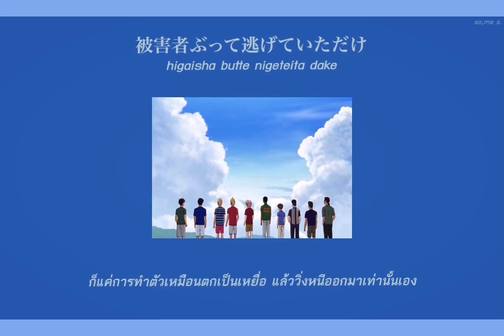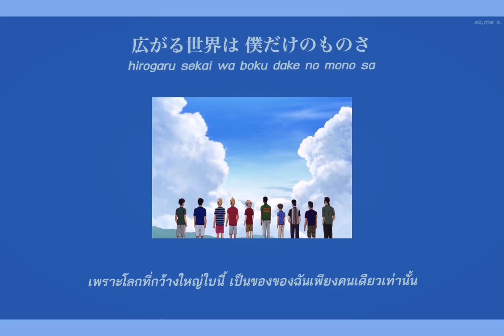[Thaisub/Kan/Rom/Lyrics] Run with the Wind ED.1 | Reset《リセット》- Taichi Mukai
*ห้ามนำคำแปลไปใช้ต่อยกเว้นจะได้รับการอนุญาตแล้ว*

Contact | Twitter: @someofmaluv

แปลอ้างอิงจาก JPN/EN

Thai Translate & Edit Video BY so,me s.

DO NOT REMOVE CREDIT

ฮืออคันมืออ่ะ ว่าจะไม่แปลแล้วแต่มันไม่ไหวจริง สนองอารมณ์ตัวเองอีกแล้ว55555555 เพลงเค้าดีจริงๆค่ะ แล้วยังเข้ากับอนิเมะอีก แปลไปคิดถึงไป เนี่ย ดี y_y
(เพลงนี้ก็แปลยากนะ แต่คิดอีกทีเราก้บ่นทุกเพลงเลยนี่ เลิกบ่นก้ได้แงงง)

ขอบคุณที่เข้ามาดูกันนะคะ มีข้อแนะนำอะไรคอมเม้นต์บอกได้เลยนะ :)

Anime: Kaza ga Tsuyoku Fuiteiru / Run with the Wind Ending Theme 1

ศิลปิน: 向井太一 (Mukai Taichi)

so,me s.